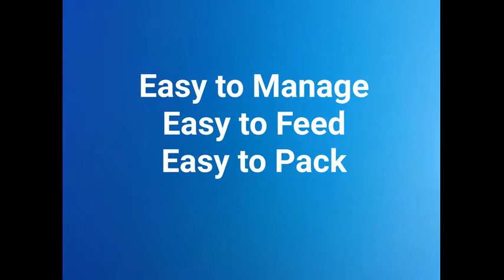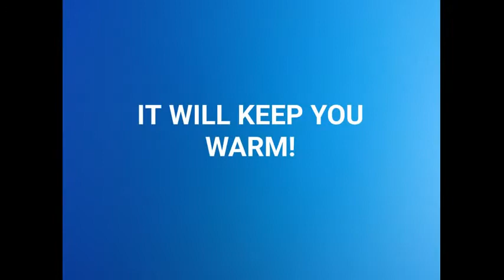The Fire Bowl Video...My EASY Versatile...DIY Campfire Alternative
My easy, packable, NON Strenuous, DIY campfire alternative